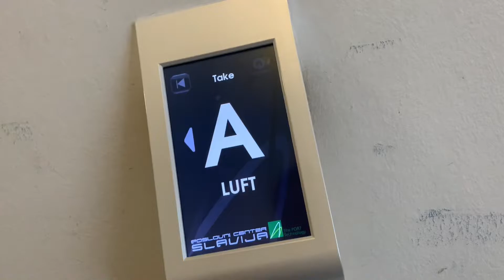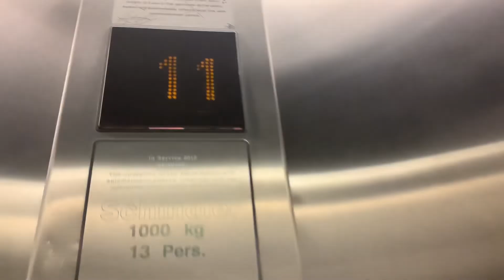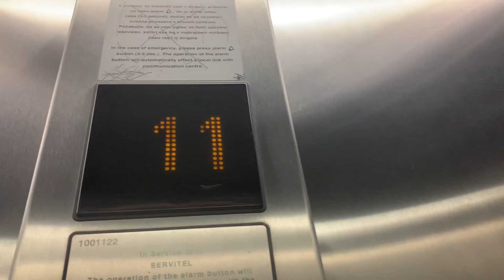2012 Schindler EuroLift traction elevator @ Ulica Vita Kraigherja 3 Maribor Slovenia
Brand: Schindler
Year: 2012
Serial Number: 1001121 , 1001122
Capacity: 1000kg / 13 persons
Type: Traction
Floors: 12 (0,1,2,3,4,5,6,7,8,9,10,11)